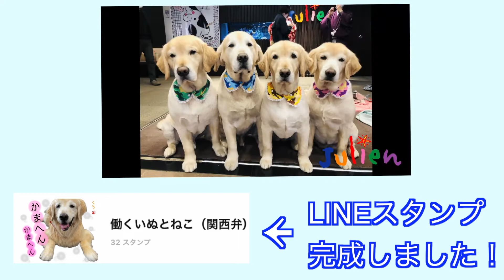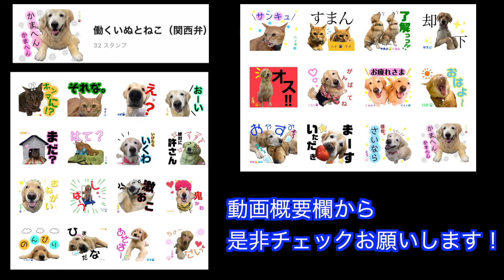バスケットはお好きですか？（老人ホームで働くゴールデンレトリバーの休憩時間）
大好きです！スポーツマンですから！
　→スラムダンクの名シーンの1つだと思っています！

今回は、大阪市の寿里苑ラピスという老人ホームで働く「くるみ」の休憩時間に突撃しました！

　是非購入して使ってみてください！

「働くいぬとねこ（関西弁）」のスタンプはこちら

「りくももファミリー」のスタンプはこちら

■「やまと」と「くるみ」が出ている動画はこちら

介護施設で働くゴールデンレトリバーの1日（介護老人福祉施設 寿里苑ラピス）

社会福祉法人　博光福祉会
介護老人福祉施設　寿里苑ラピス（大阪府大阪市）

特別養護老人ホーム　寿里苑（大阪府河内長野市）